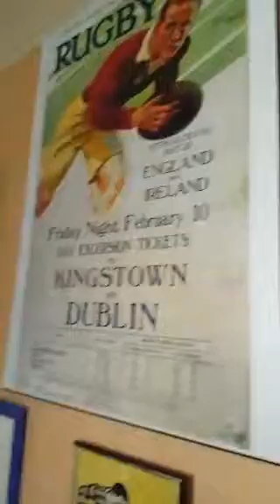Tournage épisode 18 de LFR!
Lis le titre, analphabète.